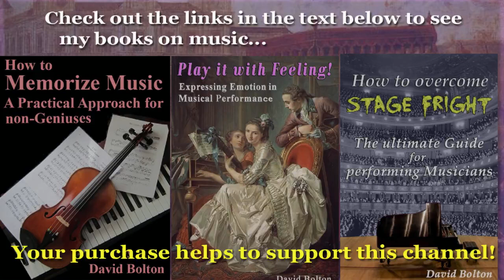Johann Staden (1581-1634): Keyboard Pieces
1) Toccata: 00:00   2) Allamanda virirt: 1:07
Johann Staden was most likely born in 1581, in the city of Nuremberg. Though we lack information on his early life, we do know that his talent must have been considerable, for he was already working as an organist at one the churches at the age of 18, and had become quite well-known as a musician. In 1604, when he was 23, he was appointed court organist in Bayreuth; he also got married in that year. He lived in Kulmbach from 1605 to 1610, since the court had moved there during those years. While there,  Staden published two sets of secular songs. It seems that he had moved back to Nuremberg by 1611, since his daughter was baptized there in that year. In 1612, an excellent opportunity presented itself: the famous composer and court organist in Dresden, Hans Leo Hassler, passed away, and Staden applied to be his successor at that post. He was accepted, and worked there for about three years, when he decided to move back to Nuremberg to become organist at the “Spitalkirche”. Some years later, Staden finally acquired the most prestigious position a musician in Nuremberg could obtain: organist at the main church, St. Sebald. He held that job until his death in 1634.  Staden was renowned as a music teacher; indeed, he is remembered today as founder of the “Nuremberg school”, one of whose “descendants” is the great Johann Pachelbel.